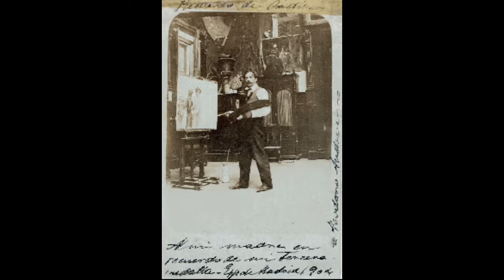Teodoro Andreu 特奧多羅·安德魯 (1870-1935) Impressionist Spanish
Teodoro Andreu was born in the city of Alcira in Valencia. Tragically, Andreu's father died from drowning in the Júcar River when Teodoro was only one year old. A few years later, in 1875, Teodoro Andreu, his siblings and his mother moved to live in Madrid. Here, Andreu received his primary education from the Escolapios, who were a group of Catholics who provided free education for the poorest children. Following this, Andreu began studying musical theory and also took part in the children's choir at the Teatro Real (Royal Theatre).
In 1884, Teodoro Andreu began his artistic training in drawing and painting. Firstly, he studied at the school of 'El Fomento de las Artes' (The Training of the Arts), then the 'Especial de Pintura, Escultura y Grabado' (School of Painting, Sculpting and Engraving), and finally in the 'Real Academia de Bellas Artes de San Fernando' (Royal Academy of Fine Arts of San Fernando).
After his education, Teodoro Andreu began working in the workshop of the Impressionist painter, Joaquín Sorolla, as his first disciple, around 1889. However, in order to avoid going on his military service, due to him being the son of a widow, Teodoro Andreu began selling flowers and fruits.
Teodoro Andreu painted his painting 'La Paella' (The Paella) in 1896, and it was awarded the third prize medal at the 'Exposición Nacional de Bellas Artes de Madrid' (National Exhibition of Fine Arts of Madrid) in 1897.
In 1902, Teodoro Andreu moved to Bilbao to set up his own art studio, where he took on many of his own disciples such as Medinaveitia, Rodríguez de Lecea and Carlos del Río. Following this, Teodoro took a trip travelling around Europe to places such as London and Paris. In 1904, Andreu was made a professor at the 'Escuela Superior de Artes e Industrias y Bellas Artes' (Superior School of Arts, Industries and Fine Arts) in Cádiz.
特奧多羅安德魯出生在瓦倫西亞城市Alcira的。不幸的是，安德魯的父親從胡卡河溺水特奧多羅時只有一歲就死了。幾年後，在1875年，安德魯特奧多羅，他的兄弟姐妹和母親搬到住在馬德里。在這裡，安德魯從Escolapios，誰是一群天主教徒誰的最貧困兒童提供免費教育，接受了他的小學教育。在此之後，安德魯開始學習音樂理論，並參加了在孩子們的合唱團在皇家劇院（皇家劇院）。
1884年，安德魯特奧多羅開始了他在繪畫藝術培訓。首先，他曾在“厄爾尼諾FOMENTO德拉斯阿特斯'（藝術的訓練）的學校，那麼”貝斯德PINTURA，EsculturaÿGrabado“（繪畫學校，雕塑和雕刻），最後在”真正的中國科學院德貝拉斯Artes公司聖費爾南多'（聖費爾南多美術皇家學院）。
他的教育後，特奧多羅安德魯開始在印象派畫家，華金索羅拉的車間工作，因為他的第一弟子，1889年左右。然而，為了避免回事他的兵役，由於他是一個寡婦，特奧多羅的兒子安德魯開始賣鮮花和水果。
特奧多羅·安德魯於1896年繪他的繪畫“香格里拉飯”（海鮮飯），並且它是在'Exposición全國德貝拉斯阿特斯馬德里'（馬德里全國美術展覽會）於1897年榮獲三等獎獎牌。
1902年，安德魯特奧多羅搬到畢爾巴鄂建立了自己的藝術工作室，在那裡，他花了很多自己的弟子如Medinaveitia，羅德里格斯·德Lecea和卡洛斯爾德里奧的。在此之後，特奧多羅了一趟歐洲各地旅行的地方，如倫敦和巴黎。 1904年，安德魯被做在“埃斯庫埃拉高級DE阿特斯ËINDUSTRIASŸBellas藝術”（高級藝術，工業和美術學院）在加的斯教授。
在此期間，也特奧多羅在瓦倫西亞，這實際上被證明是非常成功的，幫助傳播他的名聲舉行自己的一些即興的展覽在購物區。 1908年，安德魯的繪畫“香格里拉Viudeta”（寡婦）獲三等獎獎牌在“Exposición希斯潘諾Francesa”（西班牙 - 法國展）在薩拉戈薩。由於這一點，特奧多羅·安德魯作出瓦倫西亞的藝術圈中的一員。在他的限制作為一個老師，特奧多羅·安德魯於1909年回到巴塞羅那這也是他的母親去世迫使安德魯回到瓦倫西亞的一年。
在瓦倫西亞，特奧多羅·安德魯遇見了他的妻子何塞菲娜·Settier巴努斯，他在1905年在他的Alcira的家鄉結婚。夫婦有四個孩子，其中兩個沒有生存處於起步階段。他在1933年舉行的“Círculo貝拉斯阿特斯馬德里'（馬德里美術界）舉行了上屆展會。他的一些最後一批畫作包括“Autorretrato”從1934年特奧多羅·安德魯（自畫像）和“BODEGON德membrillos”（榅桲的靜物）本人於1935年去世，享年64歲。
特奧多羅·安德魯是作為西班牙畫家相當多產，生前畫過畫350。他還留下了許多圖紙和草圖在他死後落後。跟隨他的死亡多年來看到他在西班牙的作品，在瓦倫西亞，薩拉曼卡，穆爾西亞和Alcira的許多展覽。
特奧多羅·安德魯的生日centennary在1971年慶祝了為了紀念這個日子，瓦倫西亞城市題為“ExposiciónHOMENAJE EN EL森特納里歐德爾納西緬托德爾平托爾alcireño特奧多羅·安德魯瓦倫西亞和Alcira的兩個城市舉行了他的作品展覽'（在畫家的出生從Alcira的Centennary，特奧多羅安德魯貢展）。